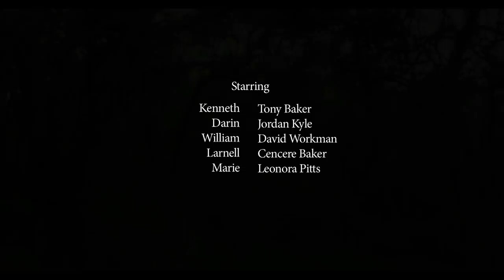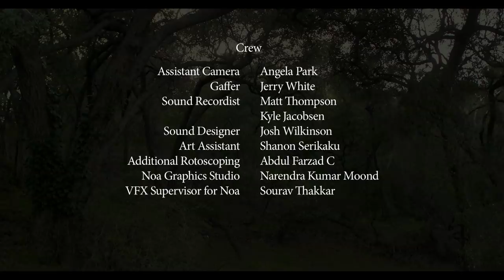The Cut Through: Starring Tony Baker.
Written by Weldon Wong Powers & Lamar Woods
Directed by Weldon Wong Powers